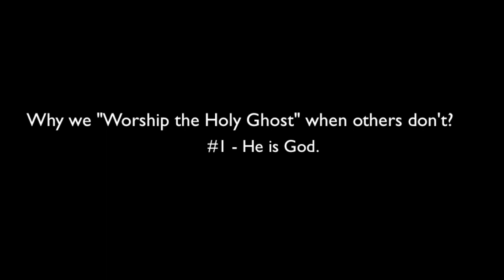Why? we worship the Holy Ghost when others don't | part one He is God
Why, do you worship the Holy Ghost when others don’t?
Yes, we worship the Holy Ghost! Meaning, we use the words, "I Worship You Holy Ghost." And because others don't, we need to have a good reason to give people when they ask the question, why?
This message is for those of you who DO worship the Holy Ghost. It will give you a good answer to give to people.
This message is for those of you who DON'T worship the Holy Ghost, yet. It will give you a good reason to start! Blessings on ALL of you. A.J.Hemstrought

From the message:
Honestly, when someone asks the question, Why do we worship the Holy Ghost? The first point that we have here is that, He Is God! And that should settle it!
The Holy Ghost says, "If they knew Me as God, they would worship Me.” So, the problem is that people don’t know Him, the Holy Ghost, as God. The fact is: He is God and if you are hungry for more of God. You are going to be hungry for more of Him. Worshiping Him (using the words, I worship You Holy Ghost) will enable Him to come into your life in a way that He hasn’t been able to as of yet.

For more messages on Holy Ghost Worship and what it means to be a Holy Ghost Worshiper go

cds that we have freely available on line. Most of the audios you can listen/download for free
the gifts of the spirit
hope
the fear of the lord
holiness
deliverance
prayer
prosperity
tithing
soundness of mind
renewing the mind
baptism in the holy ghost
laying on of hands
water baptism
communion
confession
the power of speaking god’s word
the power of speaking in other tongues
fasting
water only fasting
youth renewal

Thank you for your support of this channel and ministry. Blessings be on all of you.